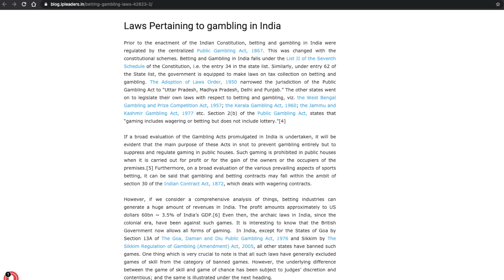The rise of Gambling apps in India